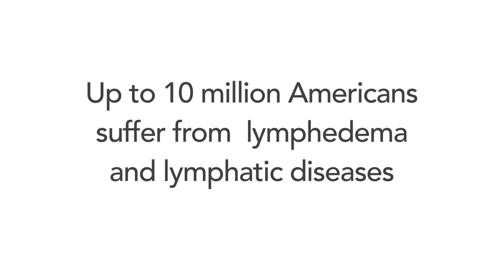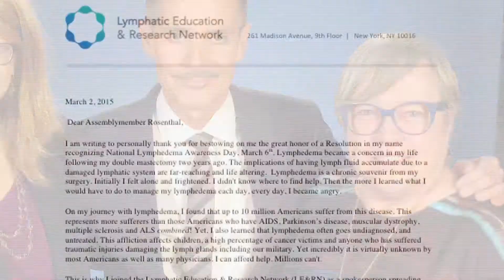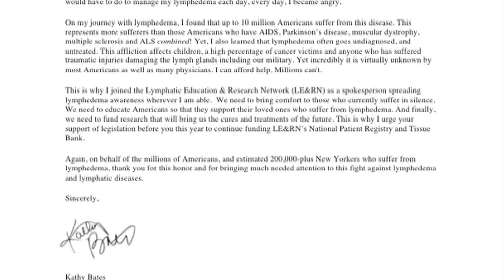Kathy Bates and Emma Detlefsen Honored in Albany! - LE&RN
Academy Award winner Kathy Bates and 6 year old Emma Detlefsen were honored on the floor of the New York State Assembly and the New York State Senate! It was an amazing day where Kathy and Emma made sure that the voices of the lymphedema community are heard by our representatives.